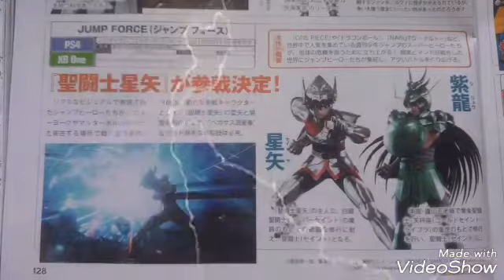ジャンプフォース ファミ通2018/11/29号